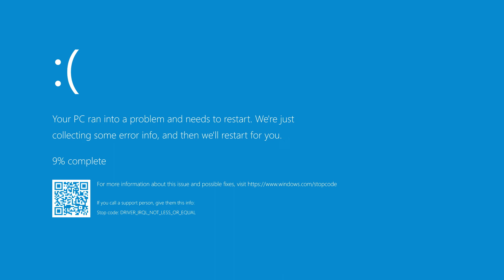Valorant, but I keep wallbanging people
Guys I AM NOT Cheating in valorant😉

All my cool links --